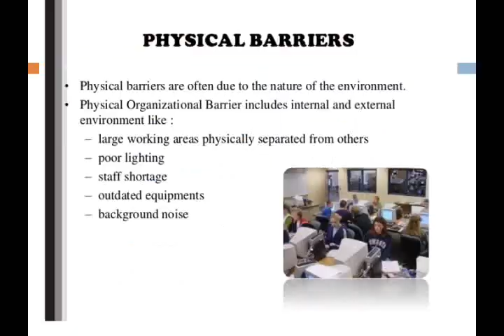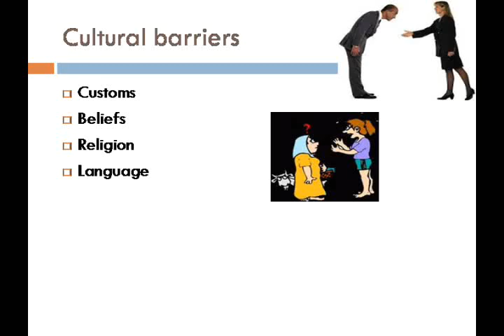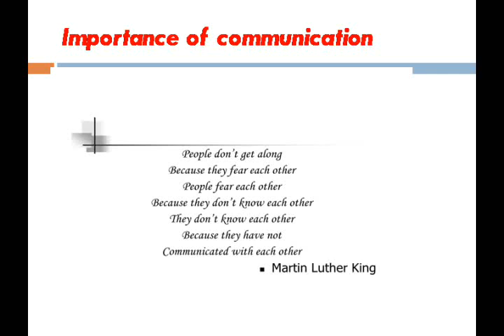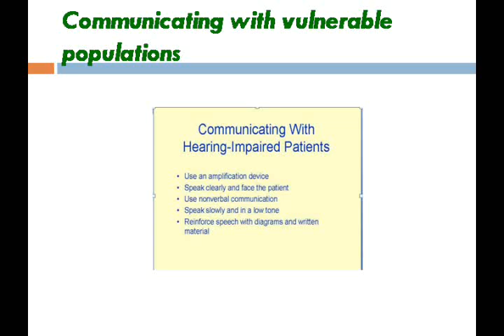COMMUNICATION AND NURSE PATIENT RELATIONSHIP part 2